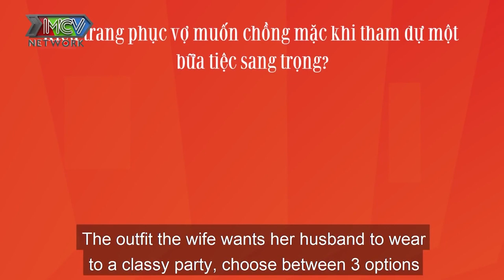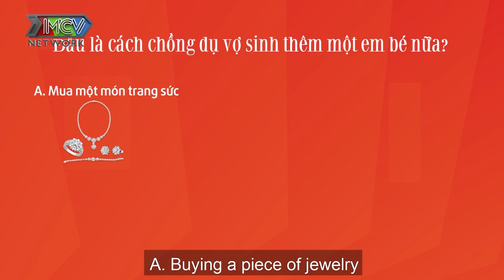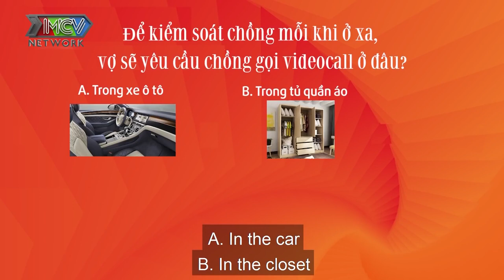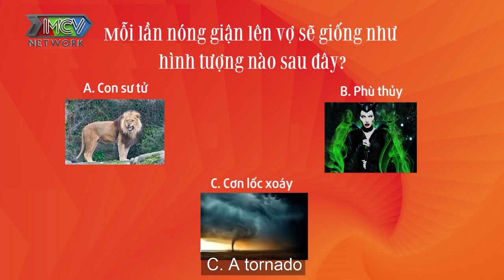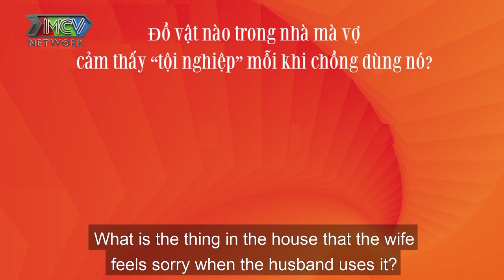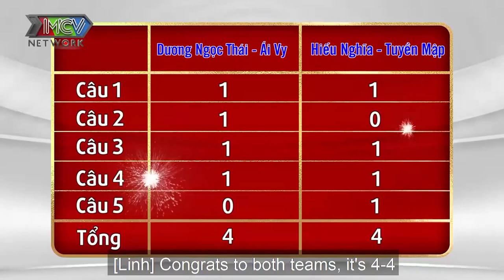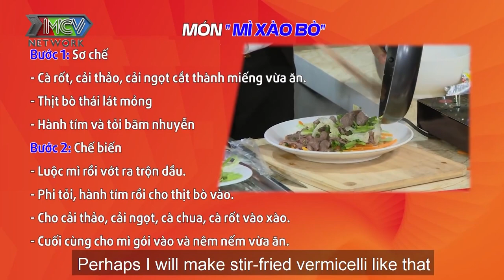Dương Ngọc Thái TUNG TUYỆT CHIÊU dụ vợ ĐẺ ĐỨA NỮA cứ sin con là có HỘT XOÀN